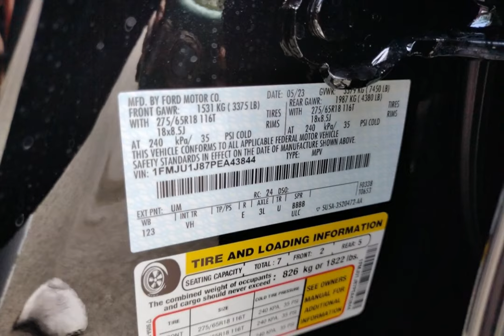2023 Ford Expedition COD230157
2023 Ford Expedition COD230157